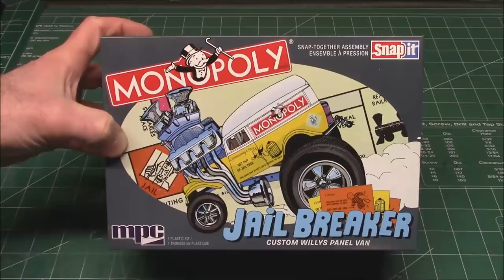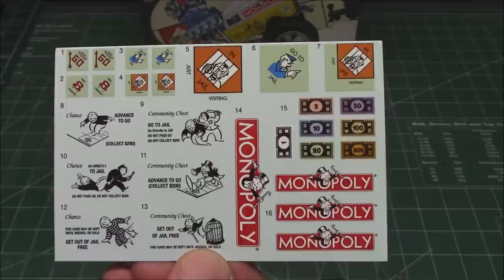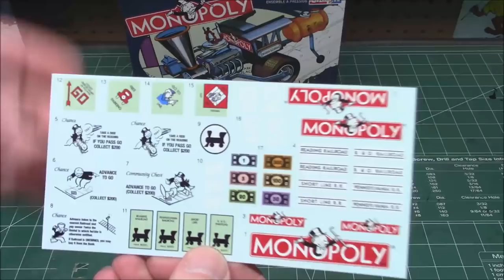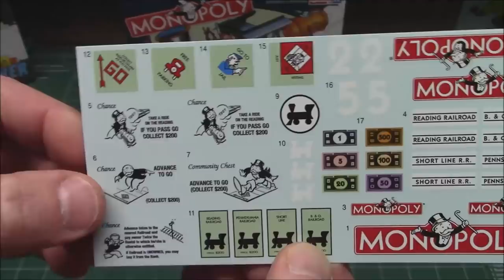Monopoly Reading Railroad Rod Locomotive Willys Panel Van Jailbreaker Scale Model Kit Build How To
MPC946
MPC945
MPC
945
946

GREAT KIT FOR NEW MODELERS: MPC’s Monopoly Reading Rail Rod Custom Locomotive makes for a great project, and with a pictorial instructions and easy snap-together assembly, it’s easy enough even for inexperienced builders. Start collecting and building today!
FEATURE PACKED: The Monopoly Reading Rail Rod Custom Locomotive snap kit features fast & easy assembly, chrome rims and colorful Monopoly decals.
QUICK SPECS: 49 Parts. Parts molded in dark metallic gray and black with chrome plated parts. Skill Level 1. PAINT AND GLUE REQUIRED.
THE PERFECT PRESENT: Spread the joy of modeling! Thrill the avid hobbyist or collector in your life. This kit makes an ideal gift for any occasion!
TRUST MPC: We at MPC are modelers ourselves and we sweat the details, to make sure every kit produced is top quality in every way!

Monopoly is a multi-player economics-themed board game. In the game, players roll two dice to move around the game board, buying and trading properties, and developing them with houses and hotels. Players collect rent from their opponents, with the goal being to drive them into bankruptcy. Money can also be gained or lost through Chance and Community Chest cards, and tax squares. Players receive a stipend every time they pass "Go", and can end up in jail, from which they cannot move until they have met one of three conditions. The game has numerous house rules, and hundreds of different editions exist, as well as many spin-offs and related media. Monopoly has become a part of international popular culture, having been licensed locally in more than 103 countries and printed in more than 37 languages.

Monopoly is derived from The Landlord's Game created by Lizzie Magie in the United States in 1903 as a way to demonstrate that an economy that rewards wealth creation is better than one where monopolists work under few constraints,[1] and to promote the economic theories of Henry George—in particular his ideas about taxation.[3] The Landlord's Game had two sets of rules originally, one with taxation and another one mainly based on current rules. When Monopoly was first published by Parker Brothers in 1935, it did not include the less capitalistic taxation rule, which resulted in a more competitive game. Parker Brothers was eventually absorbed into Hasbro in 1991. The game is named after the economic concept of monopoly—the domination of a market by a single entity.

The history of Monopoly can be traced back to 1903,[1] when American antimonopolist Lizzie Magie created a game which she hoped would explain the single-tax theory of Henry George. It was intended as an educational tool to illustrate the negative aspects of concentrating land in private monopolies. She took out a patent in 1904. Her game, The Landlord's Game, was self-published, beginning in 1906.[4]

Magie created two sets of rules: an anti-monopolist set in which all were rewarded when wealth was created, and a monopolist set in which the goal was to create monopolies and crush opponents.[5]

Several variant board games, based on her concept, were developed from 1906 through the 1930s; they involved both the process of buying land for its development and the sale of any undeveloped property. Cardboard houses were added and rents increased as they were added to a property. Magie patented the game again in 1923.[6]

The Todds introduced Darrow to The Landlord's Game, which they then played several times. The game was entirely new to Darrow, and he asked the Todds for a written set of the rules. After that night, Darrow went on to utilize this and distribute the game himself as Monopoly.[7]

Parker Brothers began marketing the game on November 5, 1935.[10] Cartoonist F. O. Alexander contributed the design.[11] U. S. patent number US 2026082 A was issued to Charles Darrow on December 31, 1935.The original version of the game in this format was based on the streets of Atlantic City, New Jersey.